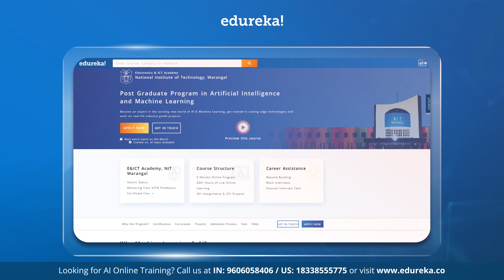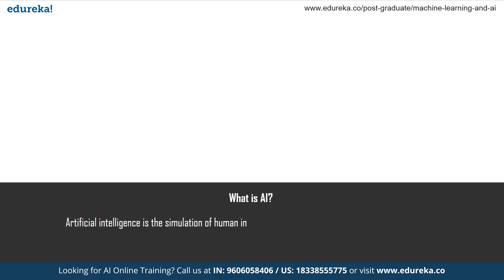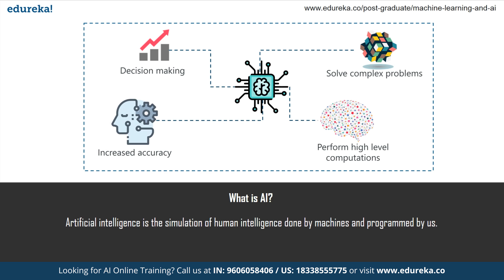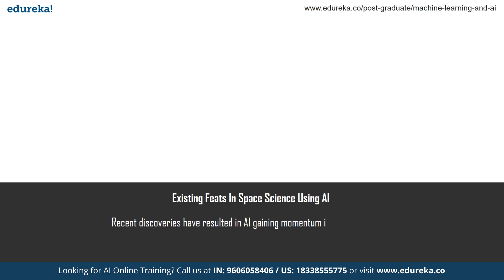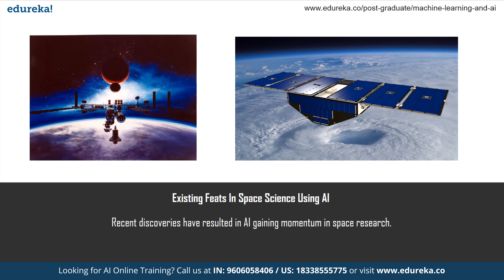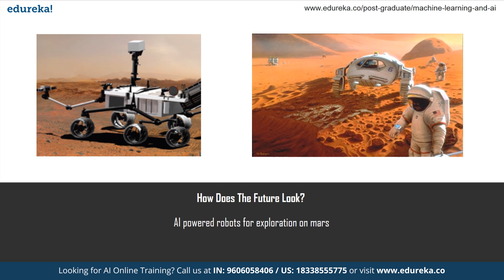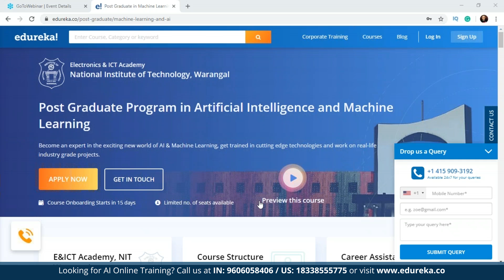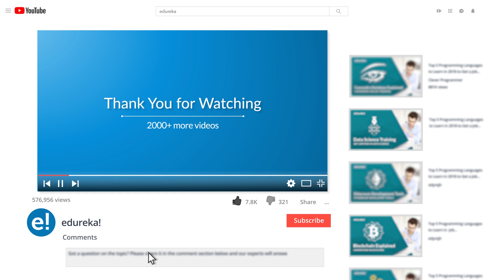AI in Space Science | Future of Artificial Intelligence | Artificial Intelligence Training | Edureka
This Edureka video gives you a brief overview of AI and how it has been exponentially impacting space science. In this quick guide, the following topics will be covered:

Existing Feats In Space Science Using AI
How Does The Future Look?
How Does Edureka Help In Learning AI?

Become an expert in the exciting new world of AI & Machine Learning, get trained in cutting edge technologies and work on real-life industry-grade projects.
Why Machine Learning & AI?

Because of the increasing need for intelligent and accurate decision making, there is an exponential growth in the adoption of AI and ML technologies. Hence these are poised to remain the most important technologies in the years to come.
PG Program in Machine Learning & AI

1. Ranked 4th among NITs by NIRF
2. Ranked among Top 50 Institutes in India
3. Designated as Institute of National Importance
Program Features

1. Mentorship from NITW faculty
2. Placement Assistance
3. Alumni Status
4. Industry Networking
Industry Projects

1. Building a Conversational ChatBot
2. Predictive Model for Auto Insurance
3. E-commerce Website - Sales Prediction
Mentors & Instructors

Dr. RBV Subramaanyam
Professor NITW

Dr. DVLN Somayajulu
Professor NITW

Dr. P. Radha Krishna
Professor NITW

Dr. V. Ravindranath
Professor JNTU Kakinada
Is this program for me?

If you’re passionate about AI & ML and want to pursue a career in this field, this program is for you. Whether you’re a fresher or a professional, this program is designed to equip you with the skills you need to rise to the top in a career in AI & ML.

Will I get any certificate at the end of the course?

Yes, you will receive a Post-Graduate industry-recognized certificate from E & ICT Academy, NIT Warangal upon successful completion of the course.